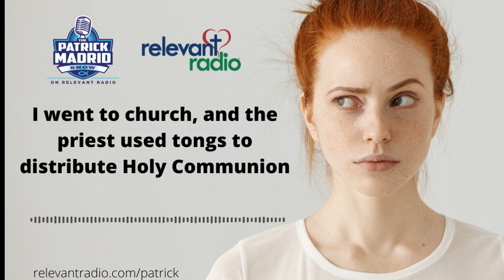I went to church, and the priest used tongs to distribute Holy Communion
Noelle in CA went to a church on Sunday where the priest used tongs to distribute Holy Communion and she is wondering if she should write a letter of complaint.

She is getting tired of being compliant to COVID-19 restrictions.

Patrick explains how obedience is a difficult virtue but one that is good for us in our Faith, as long as there is no sin involved.